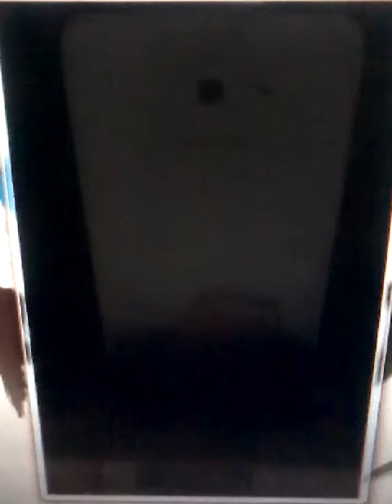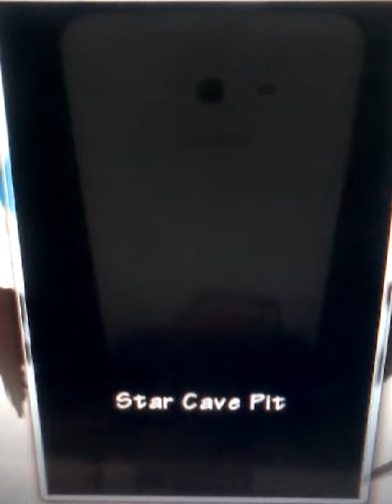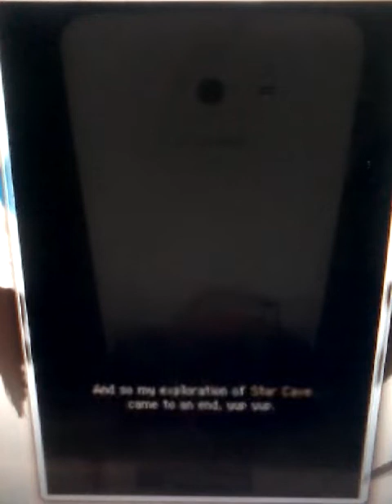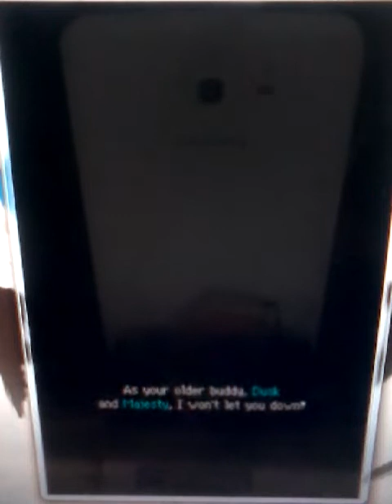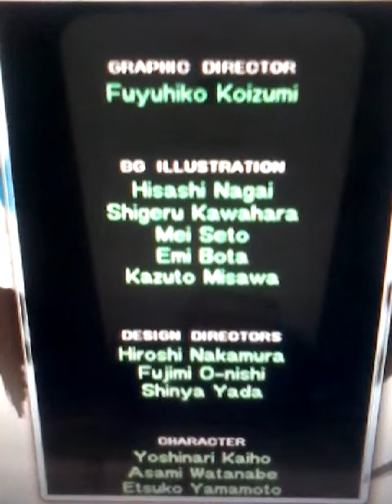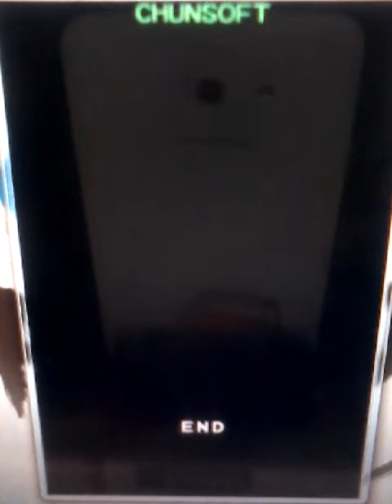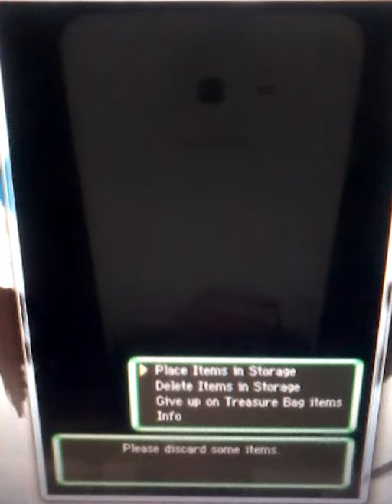Pokemon Mystery Dungeon Explorers Of Sky Episode 11 Bidoof's Wish Part 4